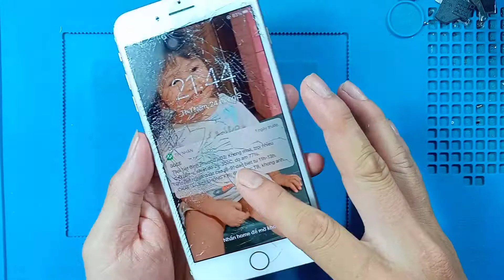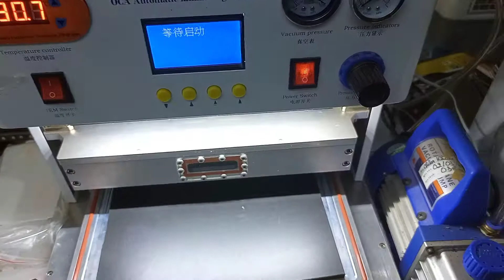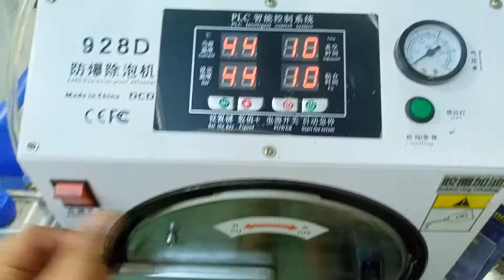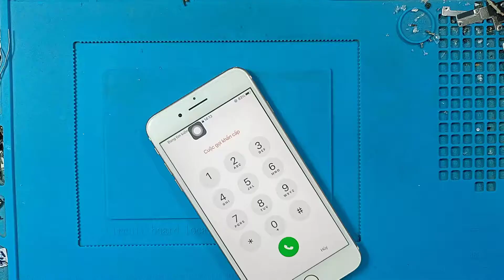Ép kính Iphone 7 plus bể quá nặng